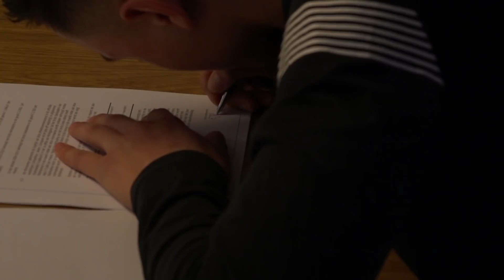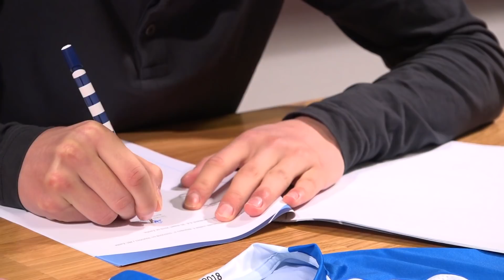Eliano Reijnders: 'Ik ben blij dat mijn droom is uitgekomen.'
Vrijdag heeft Eliano Reijnders zijn handtekening gezet onder een driejarige verbintenis met PEC Zwolle. De 17-jarige middenvelder, op dit moment actief in de O19 van de club, speelde onlangs al mee in het oefenduel van Jong PEC Zwolle met Jong De Graafschap en is vanaf 2015 actief in de voetbalacademie van de club.

Download de PEC Zwolle TV App!